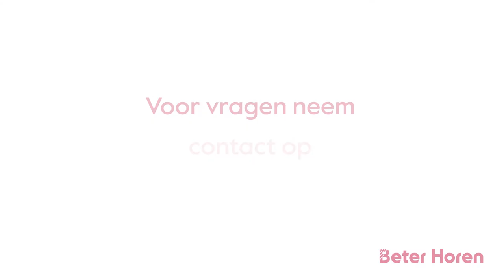Hoe Vervang je Batterijen bij In Het Oor Hoortoestel? |Beter Horen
In deze instructievideo toont Beter Horen hoe u de batterijen van een In-Het-Oor (IHO) hoortoestel, ook wel ITE (in-the-ear) genoemd kunt vervangen.

Voor het vervangen van batterijen voor uw hoortoestel heeft u speciale batterijen nodig. Deze zijn te verkrijgen in onze webshop Het is belangrijk dat u niet vergeet de sticker op de nieuwe batterijen te vervangen.

Wilt u meer tips over het onderhoud van uw hoortoestel? Bekijk dan onze andere instructievideo's:

of bel ons servicenummer 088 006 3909.

Beter Horen is al meer dan 110 jaar de marktleider in Nederland in hooroplossingen. Of u nu beter wilt horen of uw gehoor wilt beschermen, bij ons bent u aan het goede adres voor een hooroplossing op maat. Met meer dan 200 winkels en servicepunten verspreid over heel Nederland is Beter Horen nooit ver weg.